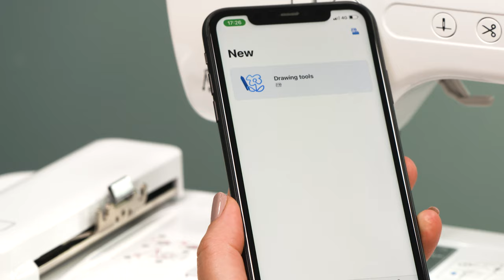Brother Innov-is M380D – Drahtlos-Funktionen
Greifen Sie nach den Sternen und heben Sie Ihre kreativen Ergebnisse auf ein ganz neues Niveau. Dank der drahtlosen Verbindung können Sie zusätzliche Stickmuster herunterladen oder sich mit Artspira, unserer neuen Kreativ-App, verbinden.